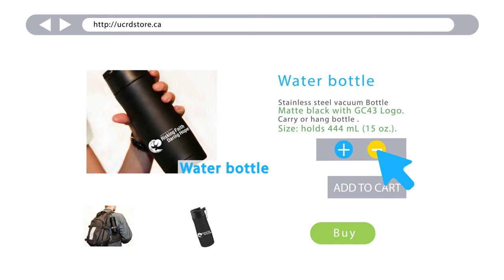GC43 Risking Faith Daring Hope Merchandise